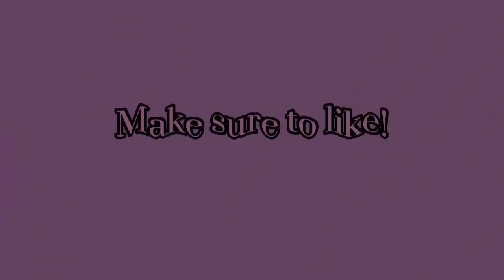Facts About me Part2!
I’m Mace! Today I’m gonna be doing facts about me part 2!

Tiktok accs: maceeee_21 & bananamxltis

Bye guys, I hope you enjoyed this video, Make sure to subsribe to become a BANANA🍌! Bye guys!